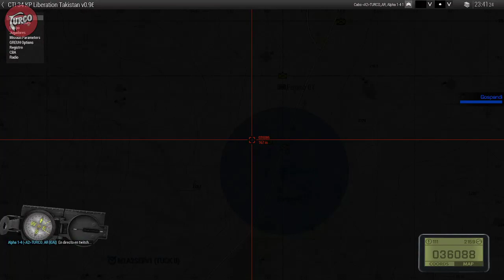[ARMA 3] Liberation Takistan #3 - Gameplay Español Mision Cooperativa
Directo Gameplay Español Mision Cooperativa jugada en el servidor publico del Grupo Armados.
Liberation Takistan - Resolución 720p para twitch